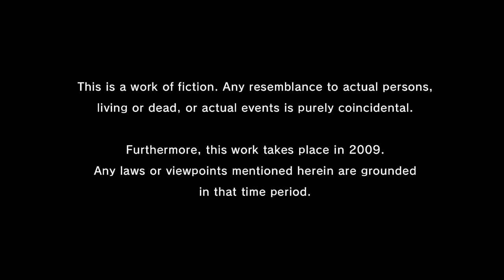YAKUZA 3 REMASTERED: Part 1 - New Beginnings [4K 60FPS FULL GAME PC WALKTHROUGH]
This is a Let's Play, walkthrough and playthrough of Yakuza Remastered 3.

GAME: Yakuza 3 Remastered
AUTHOR: Sega
Experience the third chapter of the Kazuma Kiryu saga with restored content in 1080p and 60fps. A year after the Kanto-Kansai all-out war, Kazuma Kiryu and Haruka Sawamura have left the unforgiving streets of Kamurocho for the island of Okinawa to run the Morning Glory Orphanage.